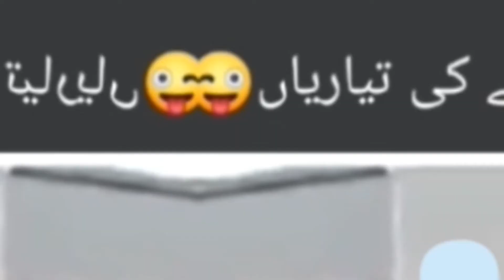lovely political song/funny political geet